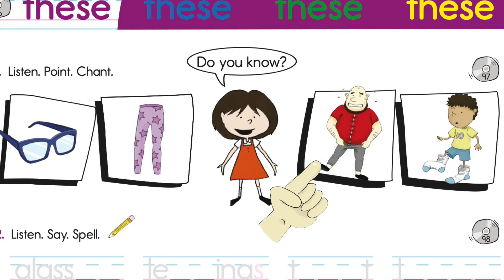97. Think Read Write 3 - Unit 5 "these" Vocabulary Chant - by ELF Learning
The Think Read Write and TRW Readers Series is a phonics-based vocabulary and reading course designed to move kids from learning to read to reading to learn.

This is the vocabulary chant for the pronoun "these." It is designed to help students recognize and pronounce this vocabulary and illustrations quickly, easily, and accurately. Be sure to have the students point at either their books or the screen while chanting.